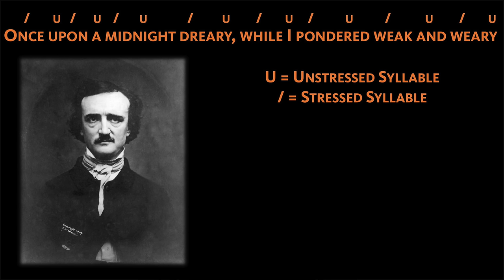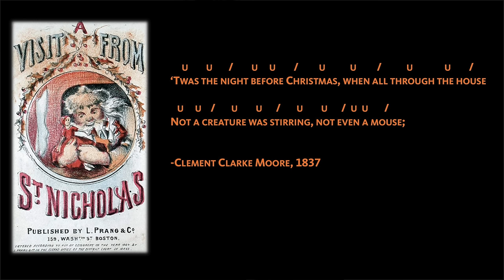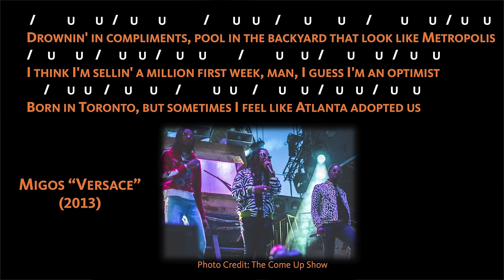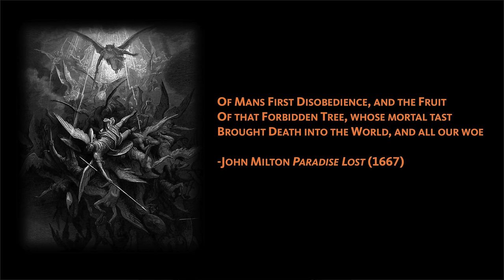"What is Meter in Poetry?": A Literary Guide for English Students and Teachers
What does does poetic meter mean? What are some examples of different kinds of metrical feet? Professor Ray Malewitz answers these questions using examples from William Shakespeare, Edgar Allan Poe, Clement Clarke Moore, Henry Wadsworth Longfellow, John Milton, and the hip hop trio Migos. The short video is designed to help high school and college English students to not only identify standard metrical feet (iambs, trochees, anapests, and dactyls) but also to analyze their structure and purpose.

Timestamps
0:00 Introduction to Meter
1:43 Iambic Pentameter Example
2:10 Trochaic Octameter Example
2:48 Anapestic Tetrameter Example
3:24 Dactylic Hexameter Examples
4:39 Poetic Meter and Interpretation

This video now contains Spanish as well as English subtitles. To switch between languages, click on the "Settings" button in the video. A transcript of the video is available